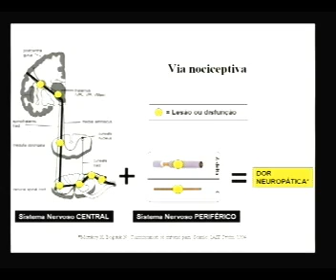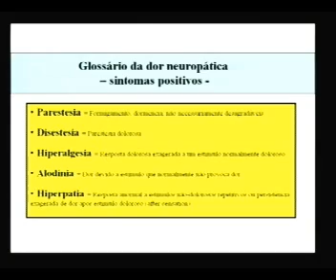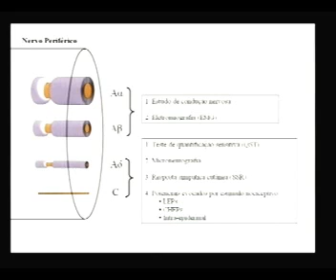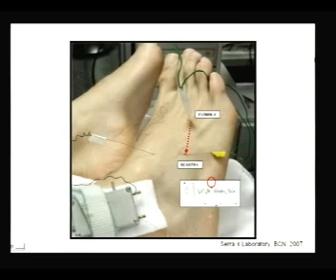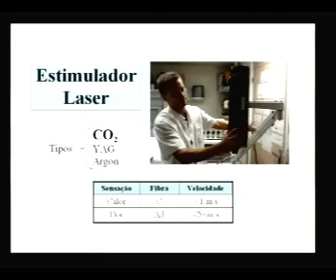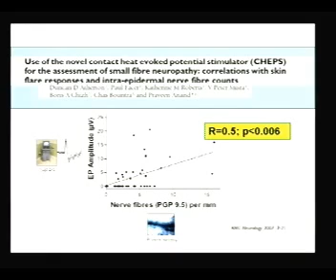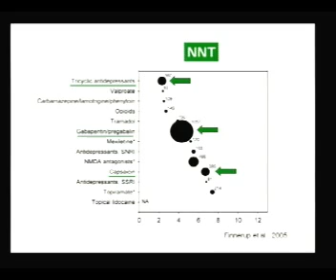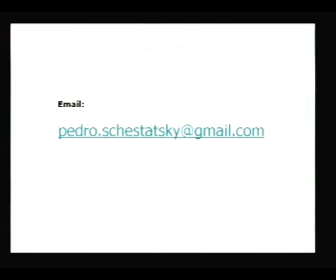HCPA - Grand Round - Dor Nociceptiva vs. Neuropática: qual delas é a sua?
Apresentador: Pedro Schestatsky
Debatedores: Wolnei Caumo
Lúcia Miranda M. dos Santos
Ricardo Xavier
04/11/2009